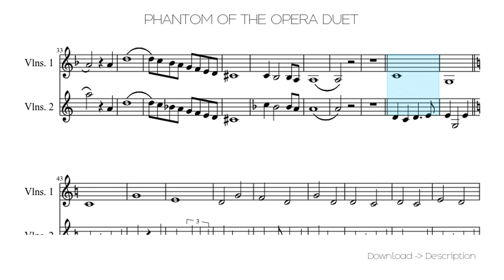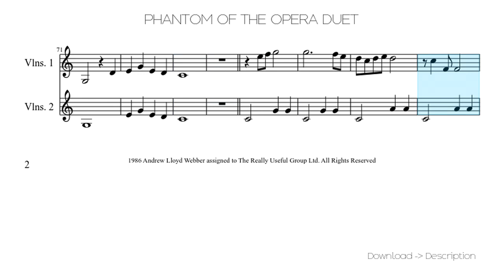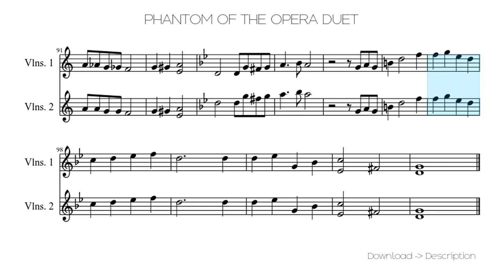🎶 PHANTOM OF THE OPERA DUET 🎸🎸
Sheet for song: 🎶 PHANTOM OF THE OPERA DUET 🎸🎸